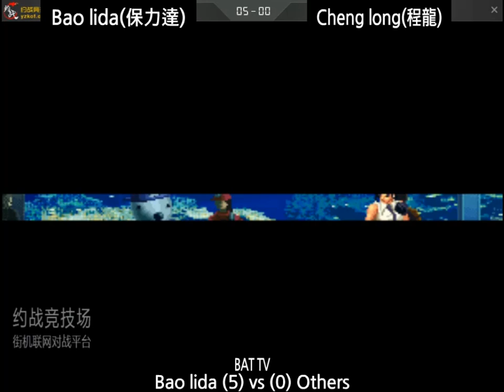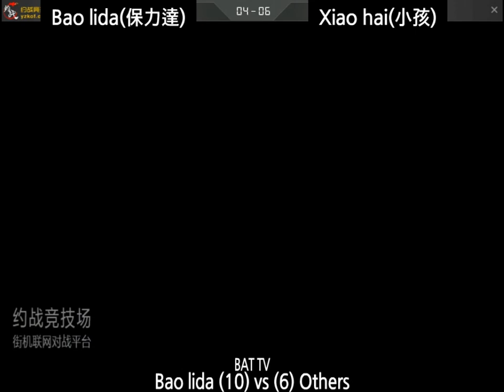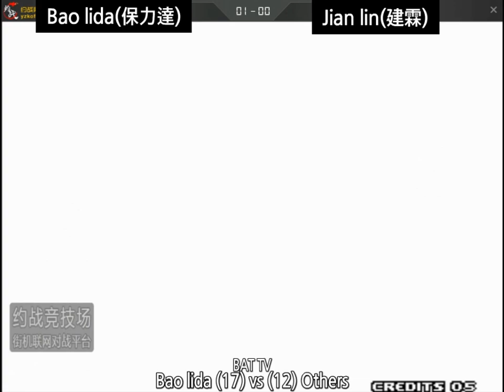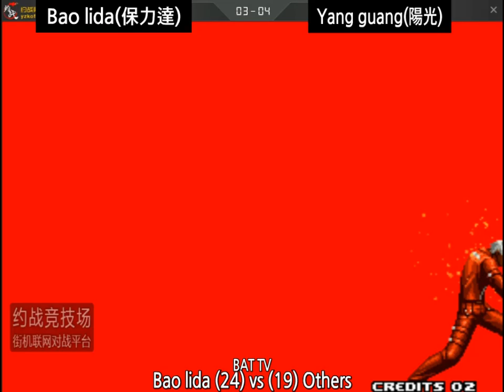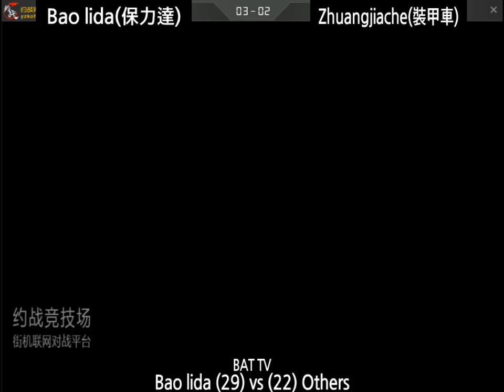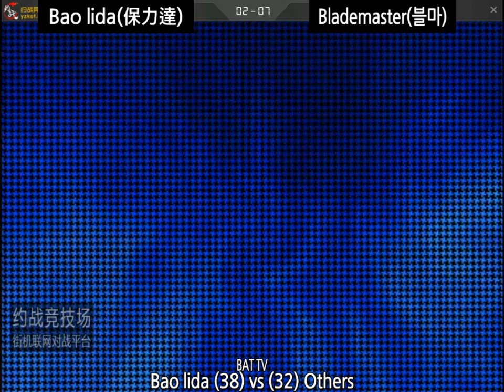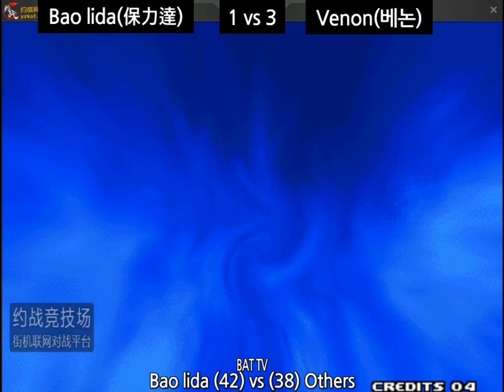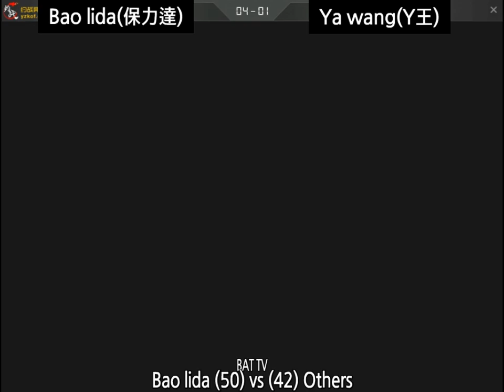[kof 2000] Bao lida(保力達) vs Korea & China battle 2020-03-18